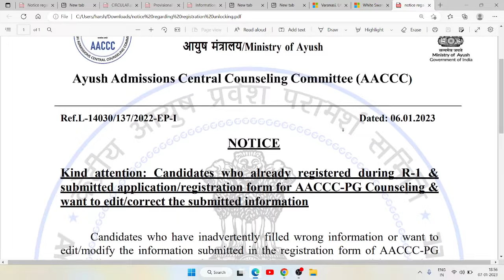AACCC 2023 AIAPGET AYUSH PG LATEST UPDATE